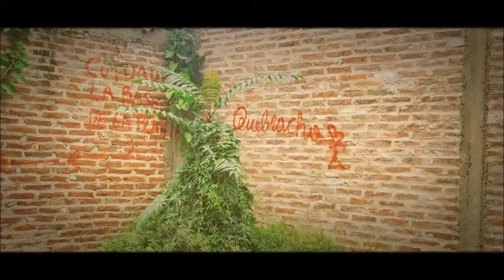Una tarde en el terreno de 39 - La gata lloro sangre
Milagro!